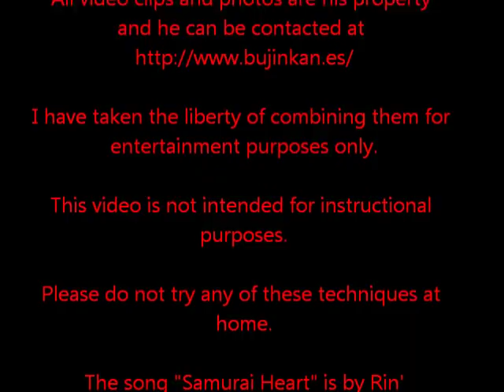Cesar Pelegrin S.I.S. Founder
S.I.S. was founded by Instructor Cesar Pelegrin and is an effective system for Law Enforcement, Military, Security and Self Defense. All video clips and photos are his property and he can be contacted
I have taken the liberty of combining them for entertainment only. This video is not intended for instructional purposes. Please do not try any of these techniques at
home. The song "Samurai Heart" is by Rin'